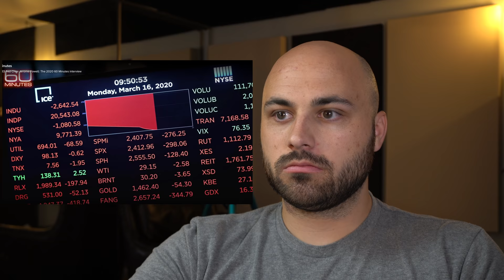Play-by-Play Rebuttal of 60 Minutes Interview with Fed Chairman Jerome Powell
The Chairman of the Federal Reserve was recently featured in an interview on 60 Minutes to discuss how the Fed was combatting the coronavirus, and how effective monetary policy has been. The questions were softballs, lobbed up to make it look like Powell and the Fed have things under control, with an optimistic outlook at the future. In this episode, I go through the whole interview with you to show you where he misleads, misunderstands, or gets things right.

► My Book